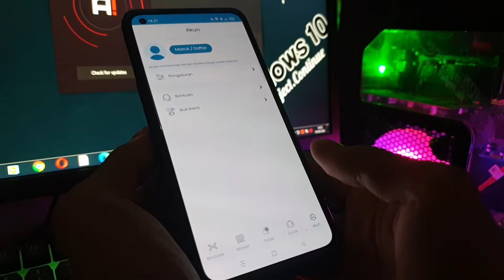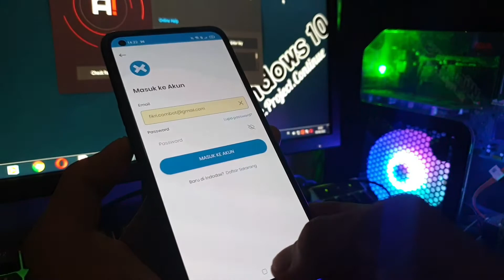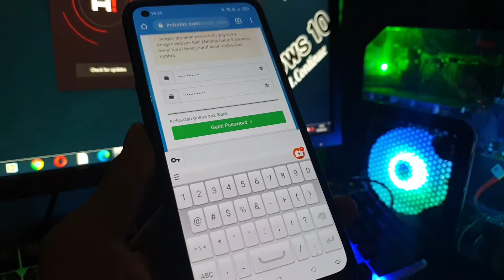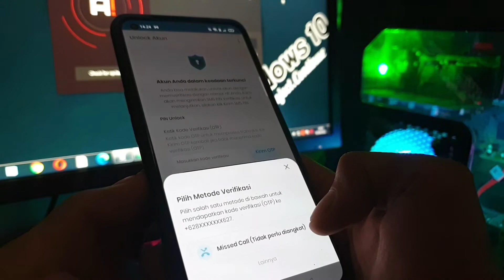Cara Mengatasi Lupa Password Akun Indodax Crypto